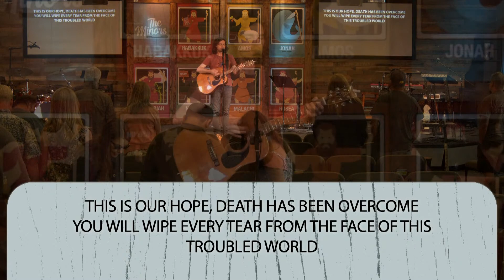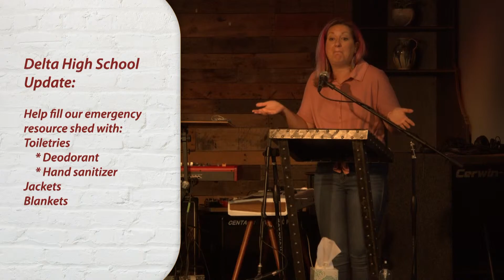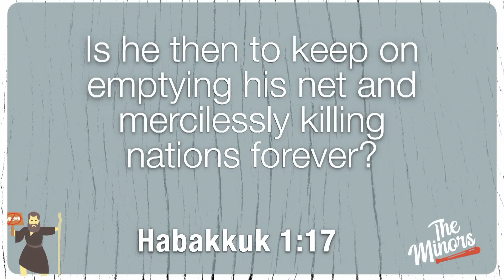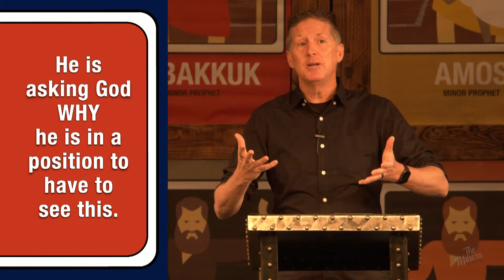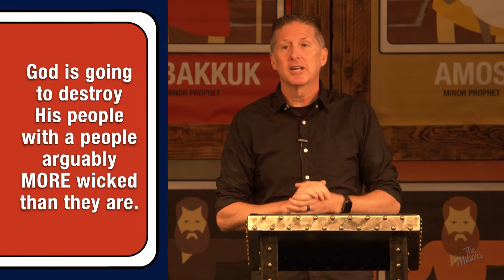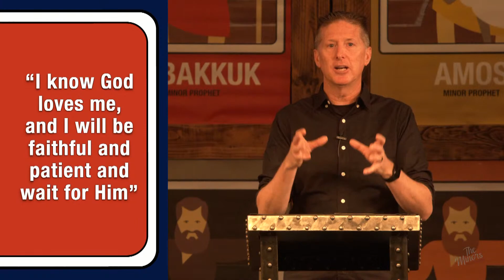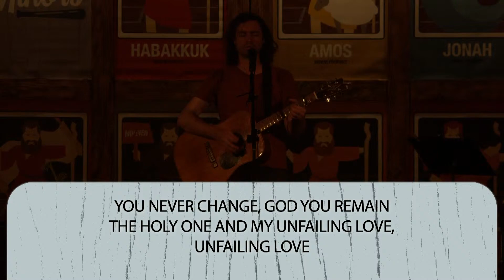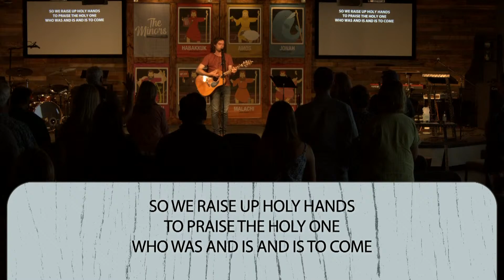On Demand August 8, ) Habakkuk - 12.2 (The Minors) (Full Service)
This week we look at the minor prophet: Habakkuk.
What things do you have questions about now that you would like to fast forward a few years and see how they work out?
How has God been faithful in your life?
What things are you still waiting to see what He will do?

| Quick Links |

| Message Description & Questions |

The Minors

This week we continue to look at the minor prophet: Habakkuk.

//Music info MB01FGDFHJDK8LT